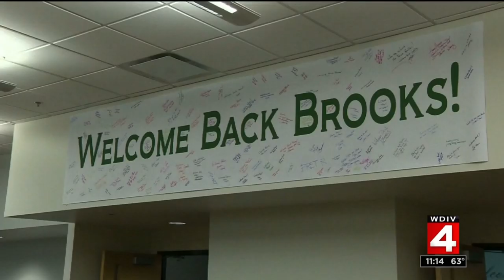L. Brooks Patterson reflects on life, death and faith amid cancer diagnosis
Oakland County Executive L. Brooks Patterson announced he was diagnosed with pancreatic cancer in March, calling it "career ending."